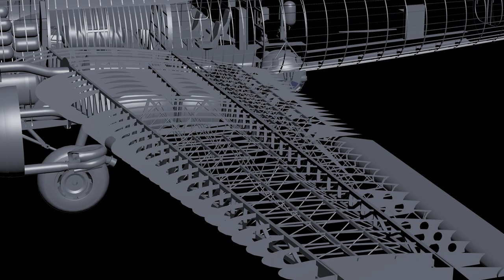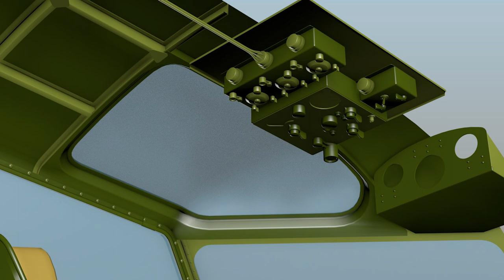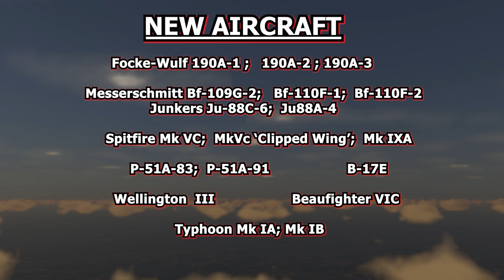New DLC Fortresses and Focke Wulfs: Dieppe Will Arrive In Late 2024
Announcement from Fulqrum:

Greetings, pilots,

It is our greatest pleasure to announce that we are working on a new DLC for IL-2 STURMOVIK called Fortresses and Focke Wulfs: Dieppe! It will find its way to your computers during late 2024. To celebrate this occasion, we have permanently reduced the price of our previous DLC, the IL-2 Sturmovik: Desert Wings - Tobruk AND we will be running an additional 50% discount starting today, October 16, at 7pm CEST / 10am PT, for a whole week - until October 23.

But now, let's watch the official trailer: